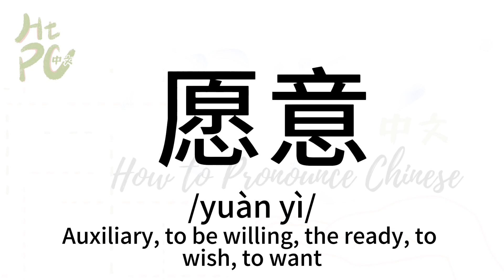How to pronounce “Auxiliary, to be willing, the ready, to wish” in Chinese/ How to pronounce 愿意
How to pronounce “Auxiliary, to be willing, the ready, to wish, to want” in Chinese/ How to pronounce 愿意（Traditionary Chinese: 願意）

Chinese learning videos recommended:
(Top one video in this channel)